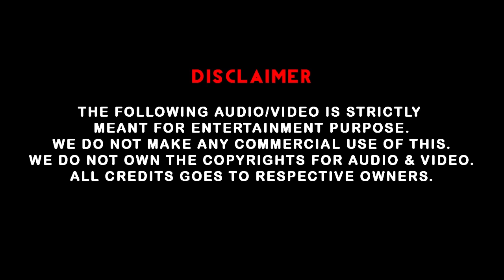Petta Paraak Moments Of SuperStar | A Nostalgia | Rajini | Rajinikanth | Marana Mass | VCD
An Extra Special Video about all the Moments that had created Nostalgia in us after watching

Idea : VCD Team
Voice and Script : VCD (Viswa)
Edit